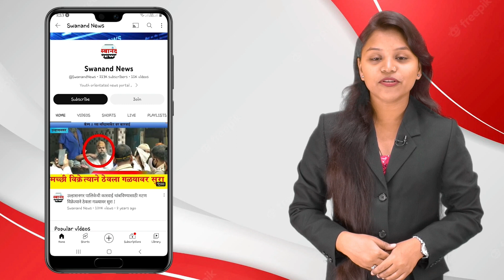बदलापूर : कात्रप परिसरतील डोंगराला मोठी आग ! वनसंपदेचे मोठे नुकसान !